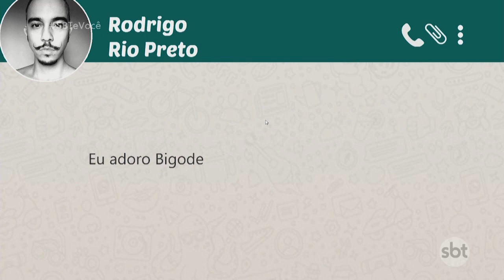Bigode está na moda?